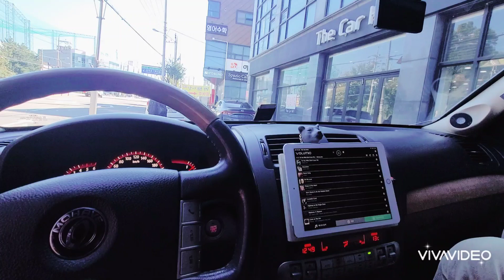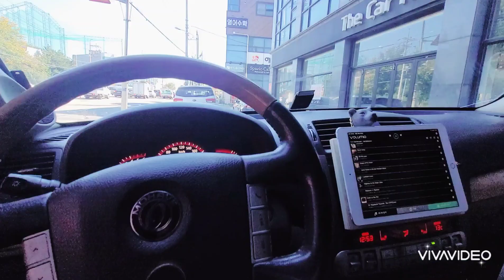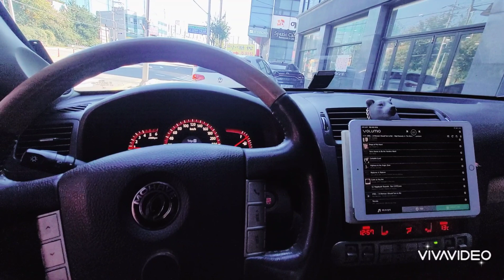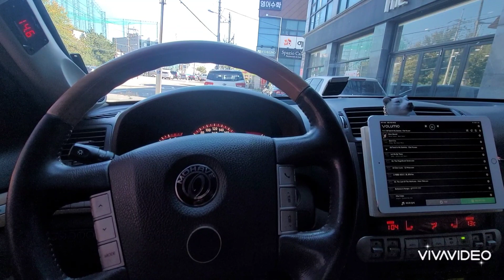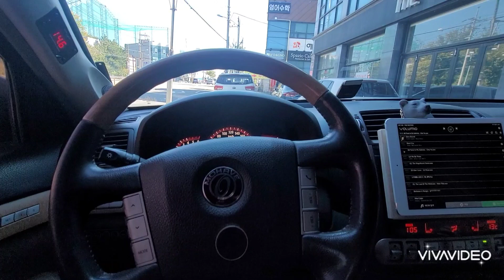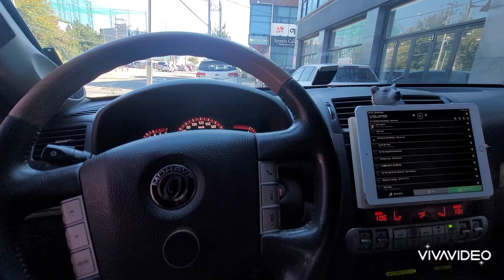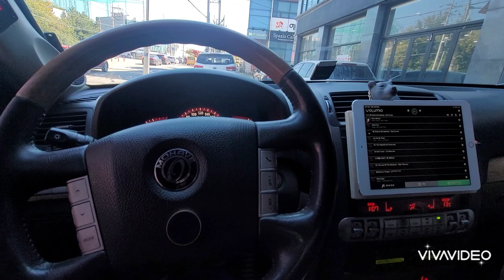아큐톤 셀트위터와 우퍼로 튜닝된 모하비 차량의 환타지 사운드^^